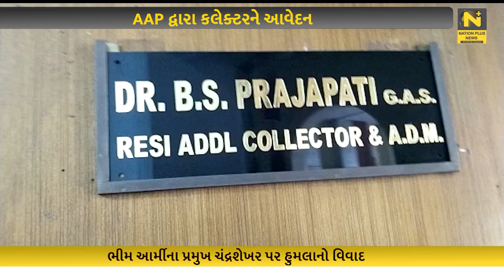AAP દ્વારા કલેક્ટરને આવેદન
ઉત્તરપ્રદેશમાં ભીમ આર્મીના પ્રમુખ ચંદ્રશેખર આઝાદ રાવણ પર થયેલા હુમલાને લઈને વડોદરા આમ આદમી પાર્ટી દ્વારા જિલ્લા કલેક્ટરને આવેદન આપી રજૂઆત કરવામાં આવી હતી.